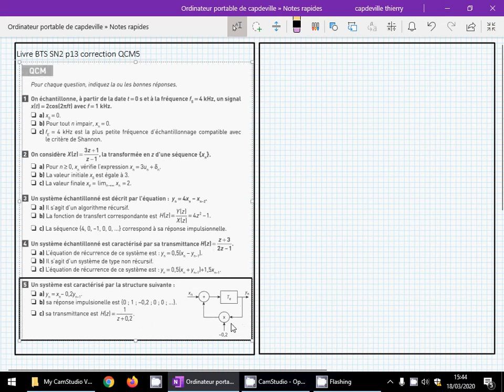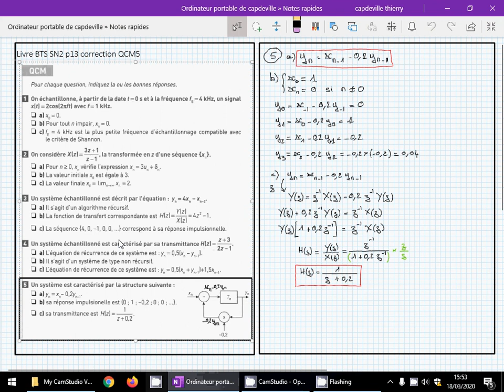25- Chaîne de traitement numérique QCM5